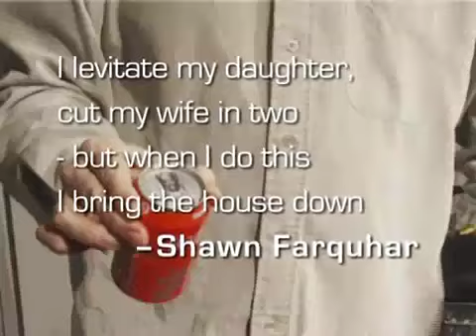Healed And Sealed 2.0 by Anders Moden